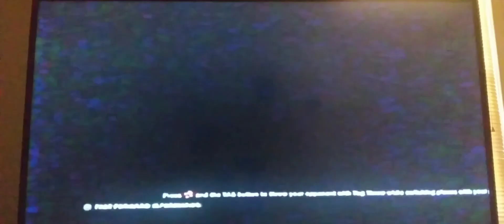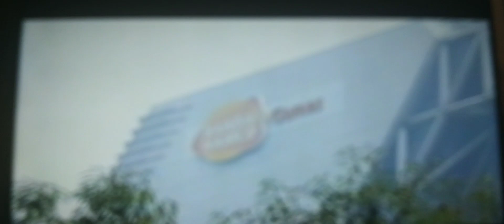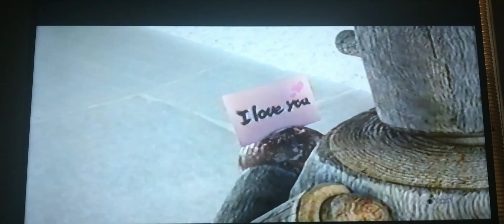TEKKEN TAG 2 Alex vs Mokujin/Roger Jr